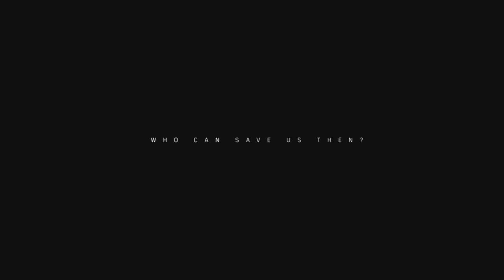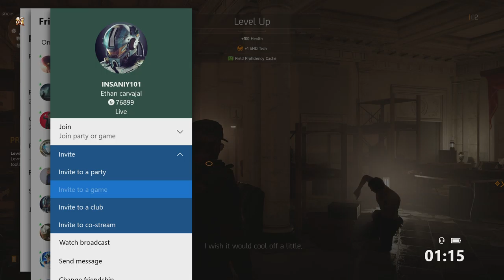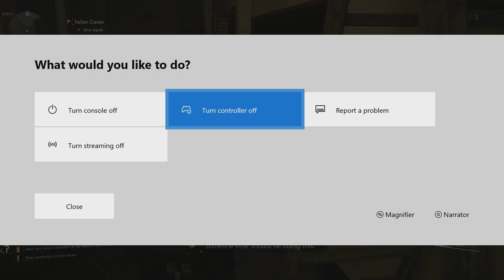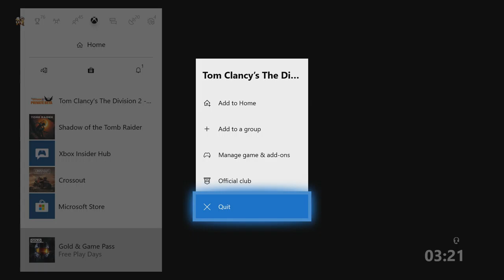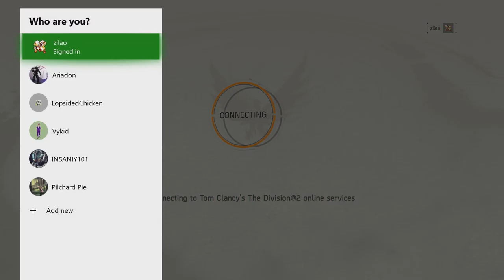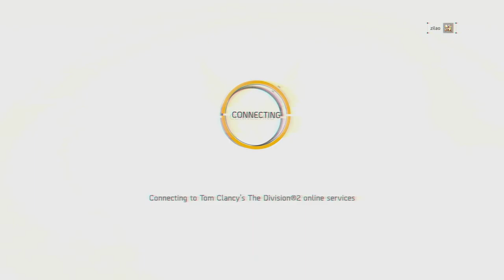The Division 2 Private Beta Live Stream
Todays Host: Zilao & Insaniy101

GamerTags:
Ben - Zilao
James - Vykid
Josh - Magnolia Faith
Piers - Pilchard Pie
Wilson - W I L S O N 99
Ethan - Insany101
Conor - UnlivedTen84
Rex - Rexalynn
Jay - Avirex
Xan - Spiker83